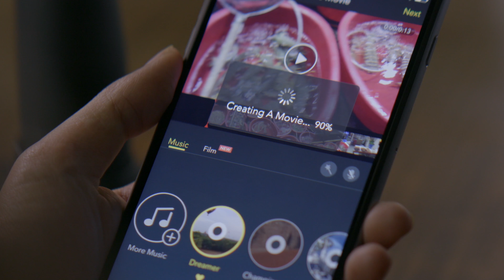Debbie Wong's Hong Kong / OSMO Mobile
Hey Wok and Gongers! Just a little project I filmed in bustling, vibrant Hong Kong with DJI a while ago promoting the Osmo Mobile--check it out!